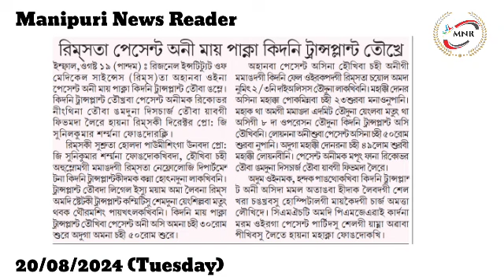Kolkata Manipur Bhavan da Private Guest Amana VIP Roomda Niyam Kaina Tha 11 Henna Leisinduna Leire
RIMS ta Patient Ani Mai Pakna Kidney Transplant Toukhre